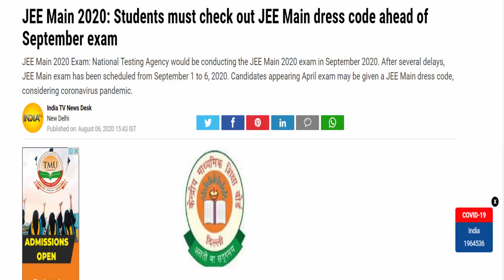JEE Main 2020 : New dress code JEE MAIN students have to wear | Full Details | September MAINS | LWA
Hlo everyone, in this channel we will going discuss about class 11,12 & college related discussion. We mainly do Live sessions and live test & chapter discussion in this channel. Some ISC topics will also be covered by us in this channel. So if you are class 10,11,12 or college student you can follow up this channel.

My Gears ??